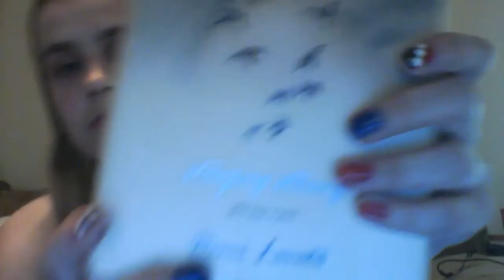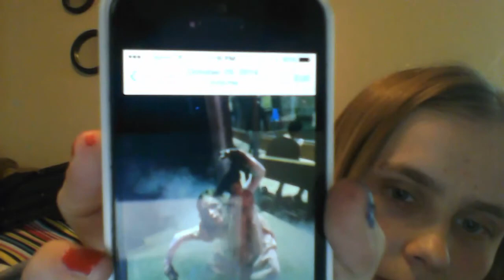A real story about my life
This is about a true story that has happened to me in real life and has changed alot of things and i hope this will help u not to do the same thing as a i did and if u did that it will help u know ur not alone and to stay strong